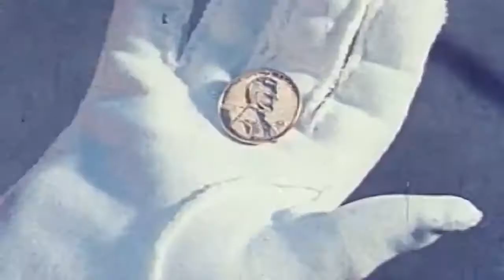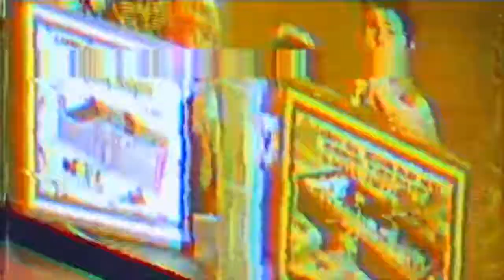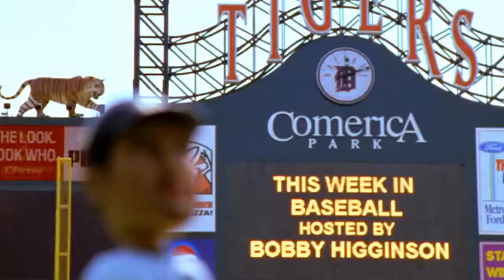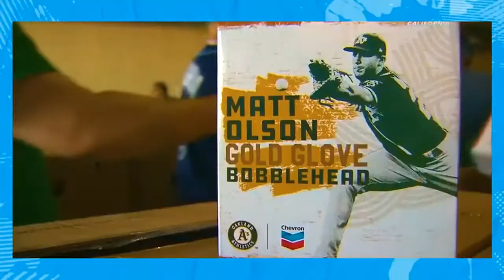WC Announcements 1/7/22